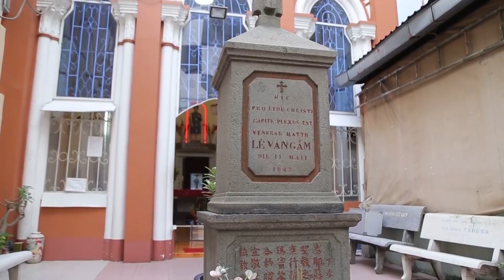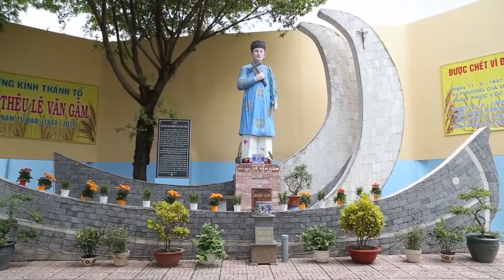THÁNH MÁT-THÊU LÊ VĂN GẪM: QUAN THẦY GIỚI DOANH NHÂN CÔNG GIÁO TGP SÀI GÒN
Trải qua 16 năm thành lập và phát triển, vâng theo lời chỉ dạy của Đức Hồng Y Gioan Baotixita Phạm Minh Mẫn, Giới DNCG đã luôn tuân theo mục đích và tôn chỉ hoạt động mà Đức Hồng Y đã ban hành vào ngày 08 tháng 12 năm 2004: Giúp nhau phát huy đời sống Tin – Cậy – Mến; liên kết và hỗ trợ nhau phát triển đời sống kinh tế và xã hội; cùng nhau góp phần xây dựng Giáo phận thành một gia đình yêu thương và phục vụ theo như lòng Chúa ước mong.
16 năm, một chặng đường dài với nhiều thử thách, cả những thành công và nhiều điều không mong muốn, nhưng nhờ ơn Chúa qua lời chuyển cầu của Thánh Bổn mạng Matthêu Lê Văn Gẫm, Giới DNCG vẫn luôn trung thành với sứ mệnh của mình.